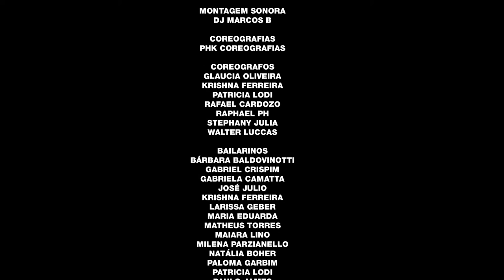1º SHOWROOM Para Debutantes e Noivos - Pedido de Casamento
Vídeo representando pedido de casamento.

Organizados por PHK Coreografias e fornecedores parceiros.

Créditos Finais

Realização
PHK COREOGRAFIAS

Direção
Raphael PH
Henrique Duarte

Roteiro
Rafael Barbosa
Raphael PH
Paula de Paula

Local
La Nuit Espaço Sousas

Decoração
Beto Aguiar & João Mulato
Marcia Locações

Serviço de Vallet
M.V. Vallet Park

Som e Iluminação
Dj Sonorização

Buffet de Serviços
Ancona
D'gust
MIB Bartender

Ceremonial e Acessoria
Malu Pan

Entretenimento e Acessórios
Photomatic
Robonick
Gianfrancisco Joias
Clamore Vestidos

Edição
Casa das Máquinas

Imagens
Focus Produções

Montagem Sonora
Dj Marcos B

Coreografias
PHK Coreografias

Coreografos
Glaucia Oliveira
Krishna Ferreira
Patricia Lodi
Rafael Cardozo
Raphael PH
Stephany Julia
Walter Luccas

Bailarinos
Bárbara Baldovinotti
Gabriel Crispim
Gabriela Camatta
José Julio
Krishna Ferreira
Larissa Geber
Maria Eduarda Gouveia
Matheus Torres
Maiara Lino
Milena Parzianello
Natália Boher
Paloma Garbim
Patricia Lodi
Paulo James
Rafael Cardozo
Rafael Fernandes
Stephany Julia
Thiago Savoy
Victor Ferreira
Yuri Ferrete
Walter Luccas

Bailarinos Convidados
Lucas Lorenzato
Nathalia Menes
Ruben Terranova

L'Ellit Coiffeur

Arte e Convite Digital
XCopy

Patrocínio
Mundo193 Intercâmbios

Contrate para sua festa. Coreografia para eventos, AINDA NÃO TEM ??

Músicas:
Time Of Our Lives - Ne-Yo - SME Motown

Wrapped Up - Olly Murs feat. Travie McCoy - SME Legacy Recordings

My Love - Justin Timberlake feat. T.I. - SME JIVE

Raise Your Glass (Dirty Version) - P!nk - SME WM Germany - Compilations

We'll Be Coming Back (feat. Example) - Calvin Harris - ULTRA Music

so beautiful (Album Version) - Musiq Soulchild - WMG Atlantic Black Music

Photograph - Ed Sheeran - WMG East West Records UK Ltd

Like I'm Gonna Lose You - Meghan Trainor feat. John Legend - SME Epic

Categoria
Entretenimento
Licença
Licença padrão do YouTube
Música
"We'll Be Coming Back (feat. Example)" por Calvin Harris (Google Play • iTunes)